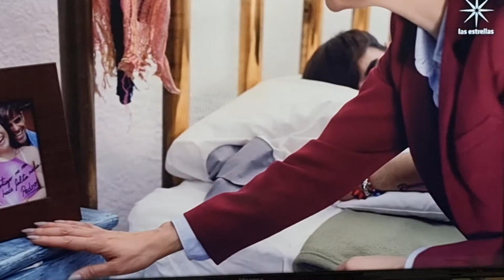Natalia sosa que me falto??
haash haash